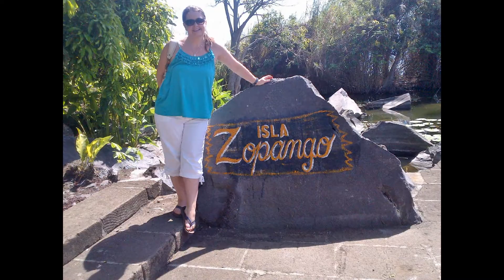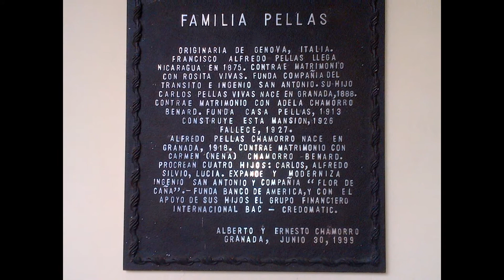My Trip to Nicaragua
Love this magical place! Visited Managua, Mukul Resort & Spa, Granada and a few places in between. It is truly a secret garden with beautiful landscapes, animals and people. Enjoy!